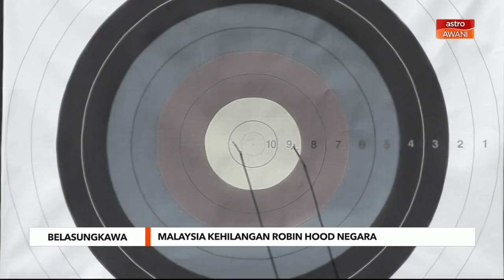Belasungkawa | Malaysia kehilangan Robin Hood negara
Tanggal 14 Mei 2021, Malaysia kehilangan Robin Hood negara. Mohd Haziq Kamaruddin meninggal dunia secara mengejut di kediamannya, Kajang, Selangor.

Pemergian beliau satu tamparan terhadap skuad kebangsaan memandangkan mereka berada di fasa akhir menjelang kejohanan kelayakan sukan Olimpik di Paris, Perancis, bulan depan.